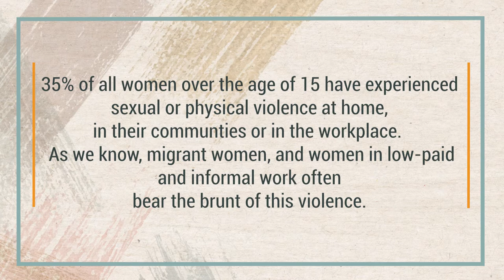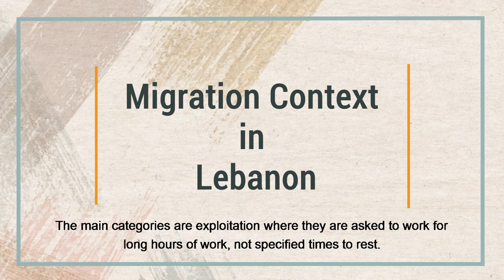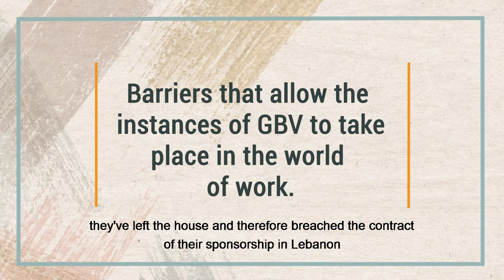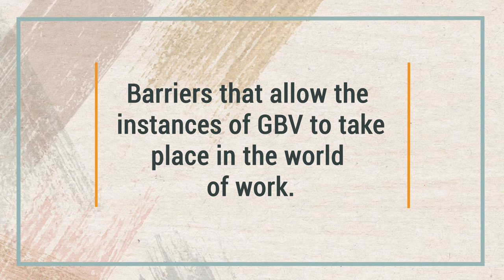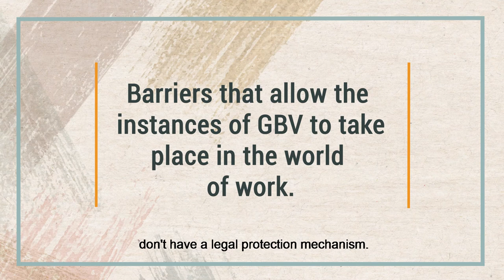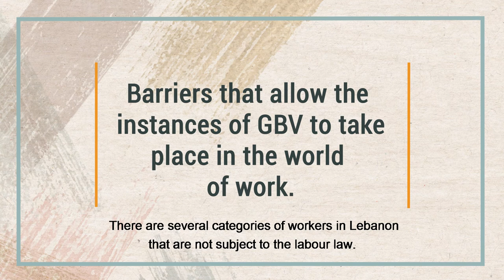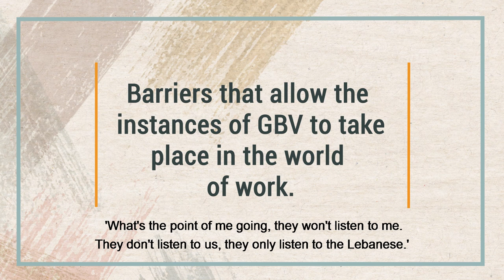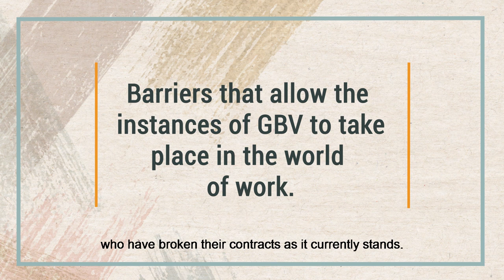Violence in the World of Work - Experiences from Lebanon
This is the second in a series of webinars that GAATW organised to highlight the violence that migrant women experience in the world of work. In this video, Zeina Mohanna, Maddi Maxwell Hart, and Batoul Fnaich from Amel Association speak about violence against migrant women in Lebanon